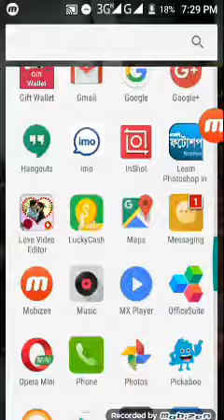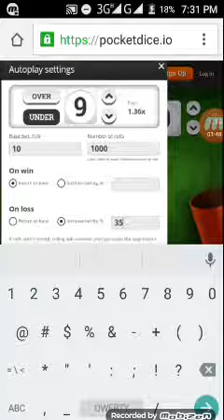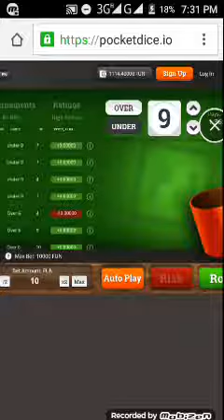Pocketdice game 1000% win Reail game.